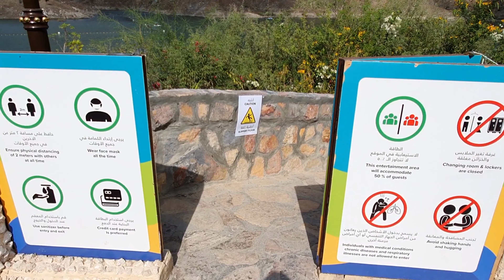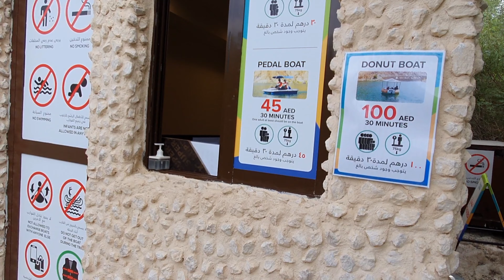AL RAFISHA DAM || KHORFAKKAN || KHORFAKKAN~ SHARJAH HIGHWAY